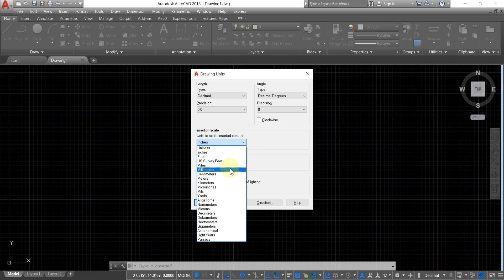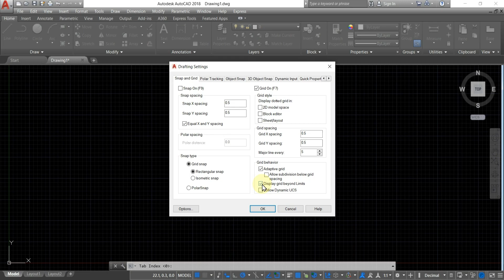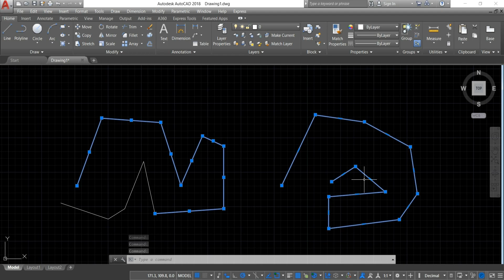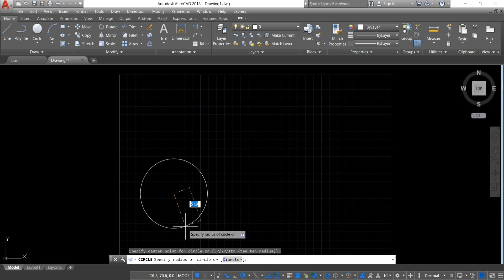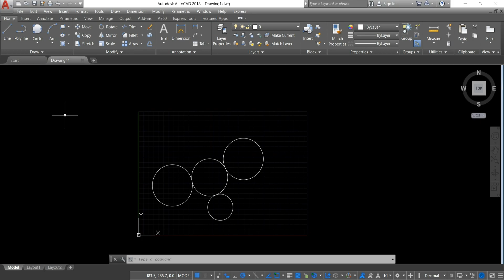AUTOCAD BASIC TUTORIAL FOR BEGINNERS – TAMIL LESSON 1